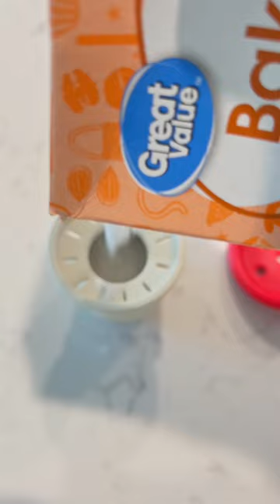Kitchen Hack: Fun Guy is a cute odor absorber for your fridge